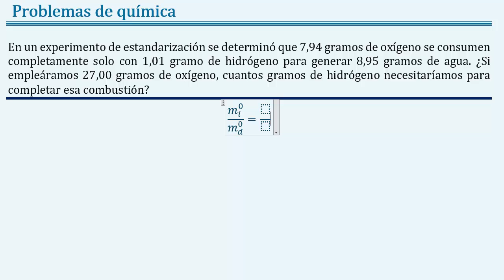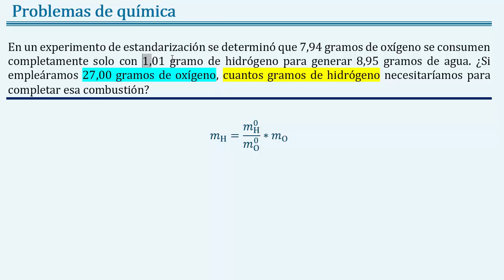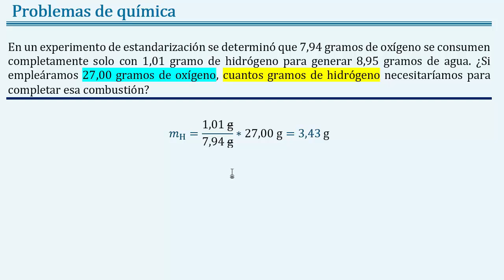Como calcular los 𝐠𝐫𝐚𝐦𝐨𝐬 de 𝐇 𝐜𝐨𝐧𝐬𝐮𝐦𝐢𝐝𝐨𝐬 por 27.00 𝐠 de 𝐎 si 7.94 𝐠 de 𝐎 𝐜𝐨𝐧𝐬𝐮𝐦𝐞𝐧 1.01 𝐠 de 𝐇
👉 𝑬𝒏𝒖𝒏𝒄𝒊𝒂𝒅𝒐: En un experimento de estandarización se determinó que 7.94 gramos de oxígeno se consumen completamente solo con 1.01 gramo de hidrógeno para generar 8.95 gramos de agua. ¿Si empleáramos 27.00 gramos de oxígeno, cuantos gramos de hidrógeno necesitaríamos para completar esa combustión?

👉 𝑺𝒐𝒍𝒖𝒄𝒊ó𝒏: 3.43 g

👉 𝑻𝒆𝒎𝒂𝒔: química, química general, joseleg, ciencias de joseleg, leyes ponderales, ley de la conservación de la masa, ley de las proporciones recíprocas, ley de Proust, ley de las proporciones definidas